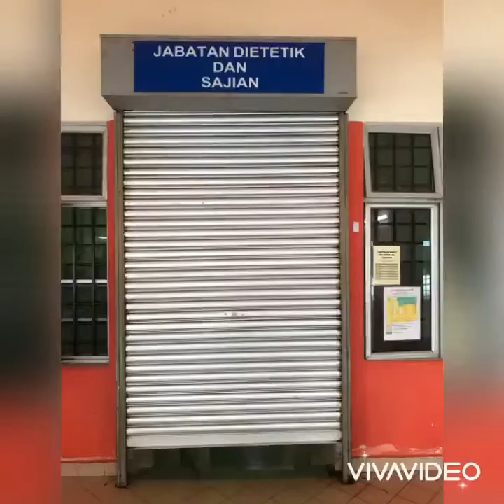Raya Sajian Muar 2020